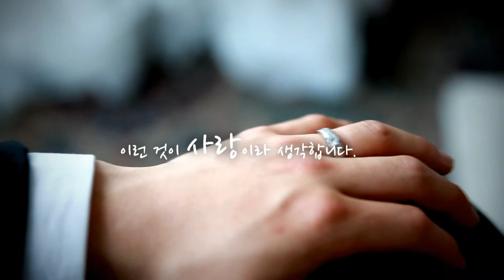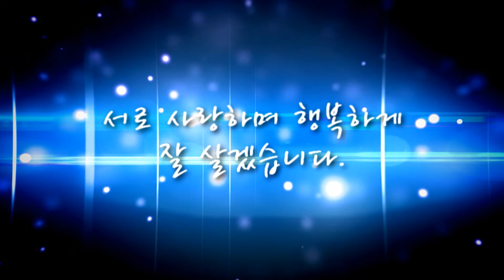RARI, WEDDING ME SAMPLE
Wedding Me studio sample